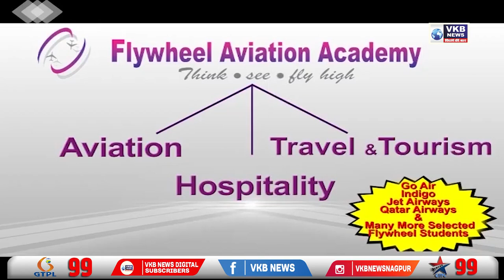ज्ञानवापी मस्जिद में सर्वे के बाद अब दोनों तरफ से अलग-अलग दावे